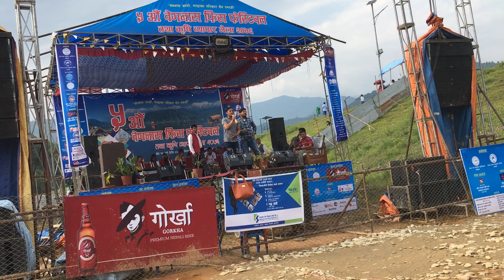मुन्द्रे कमेडी का लटे र बैकरेले हसाउनु हसाये mundreko comedy club ko late jodi comedy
मुन्द्रे कमेडी का लटे र बैकरेले  हसाउनु  हसाये